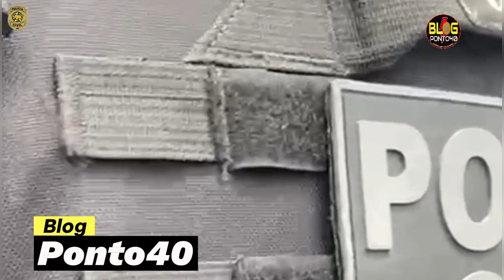Operação Rei Midas: Polícia Civil prende suspeitos de roubo violento aos Correios em Natal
Na sexta-feira (27), a Polícia Civil do Rio Grande do Norte, por meio da Delegacia Especializada em Furtos e Roubos (DEFUR) de Natal, com apoio da Divisão Especializada em Investigação e Combate ao Crime Organizado (DEICOR) e da Delegacia Especializada de Defesa da Propriedade de Veículos e Cargas (DEPROV/Natal), deflagrou a "Operação Rei Midas". O objetivo foi cumprir três mandados de prisão temporária contra suspeitos de envolvimento no assalto a uma agência dos Correios no bairro Alecrim, Zona Leste de Natal, ocorrido em 12 de setembro de 2024.